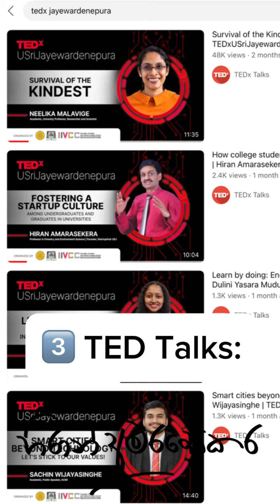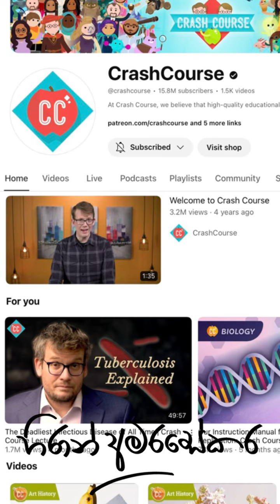නොමිලේ ලෝක මට්ටමේ අධ්‍යාපනයක් 4 YouTube Channels to Unlock the Power of Free Education!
🎓 4 YouTube Channels to Unlock the Power of Free Education! 🚀

Ever wondered if you could get a world-class education without the hefty price tag? Well, you're in luck! I'm about to share 4 game-changing YouTube channels that offer knowledge equivalent to (or even surpassing) a university degree - all for FREE! 📚✨

0:00 Start
00:18 MIT OpenCourseWare:
00:51 Y Combinator:
01:20 TED Talks:
01:57 Crash Course:

Let's dive into these incredible learning hubs:
1️⃣ MIT OpenCourseWare:
• Straight from the halls of the prestigious Massachusetts Institute of Technology
• Access live lecture recordings from top US professors
• Subjects range from biology and physics to chemistry and beyond
• It's like attending MIT from your living room! 🏛️💻

2️⃣ Y Combinator:
• The ultimate destination for aspiring entrepreneurs and startup enthusiasts
• Features talks from tech titans like Mark Zuckerberg, Steve Jobs, and Elon Musk
• Learn the secrets of success from those who've made it big 💼🚀

3️⃣ TED Talks:
• A platform where brilliant minds share groundbreaking ideas
• Covers a vast array of topics from technology to psychology
• Fun fact: I recently spoke at TEDxUniversityOfSriJayawardenepura along with other esteemed professors! 🎤🌟

4️⃣ Crash Course:
• Your one-stop-shop for bite-sized, engaging lessons on various subjects
• Perfect for quick learning sessions or deep dives into new topics
• Makes complex concepts easy to understand and remember 🧠💡

Don't let this knowledge goldmine slip through your fingers! Remember, in the age of information, ignorance is a choice. Choose wisdom! 🌟📚

What's your favorite educational YouTube channel? Share in the comments below and let's build a community of lifelong learners! 👇💬